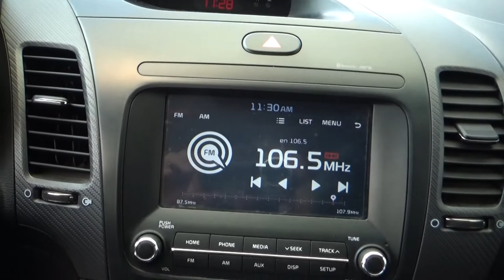Kia / Rio / 2018-JE182589